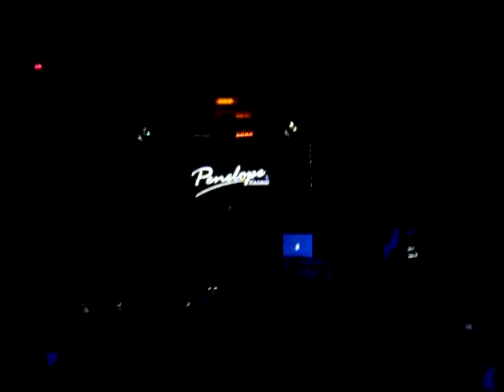Psycho Realm- Praying Mantis -Madrid (16-09-10)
Psycho Realm- Praying Mantis -Madrid
Sala Penelope (16-09-10)